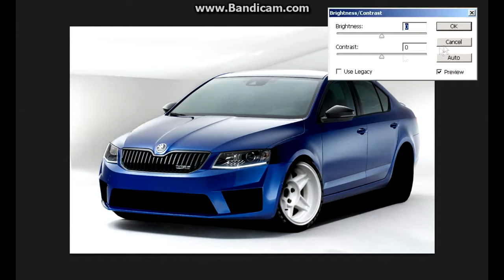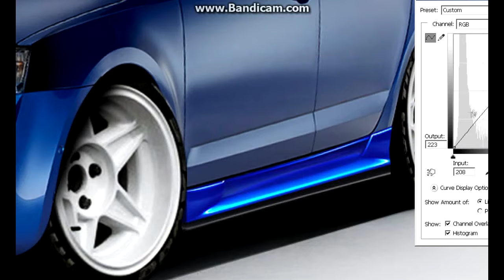Virtual Tuning - Skoda Octavia RS #160